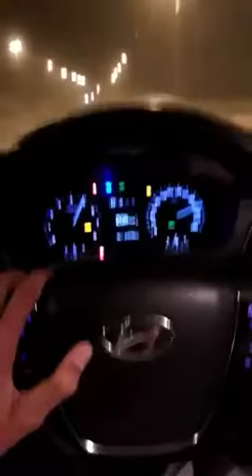Zain Abbasi Drive and speed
Liaquat pur 17/8/2018